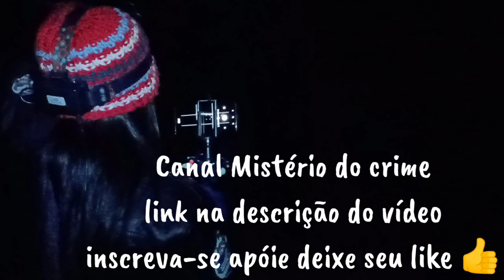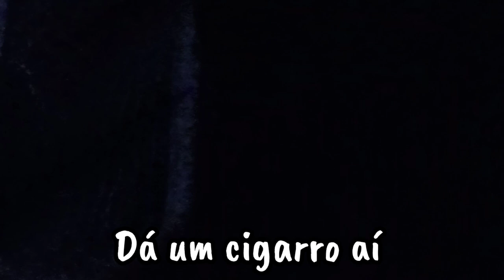ESPÍRITO DA MATA PROTEGE O LUGAR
TORNE-SE MEMBRO OFICIAL DO CANAL

Canal Parceiros